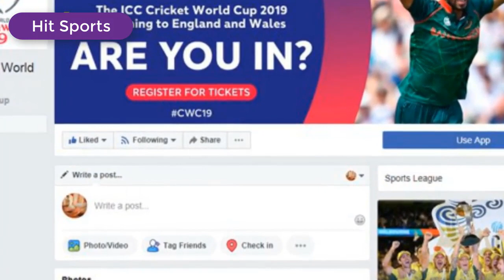মাশরাফিকে যেভাবে সম্মান দিল আইসিসি আপনি অবাক হবেন | bangladesh cricket news 2018